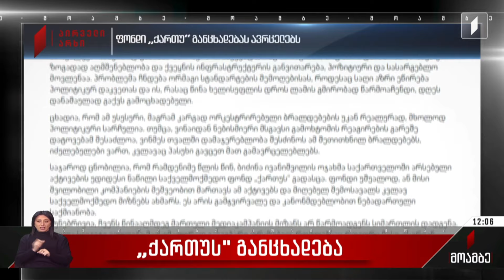ფონდ „ქართუს“ განცხადება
ფონდი „ქართუ“ განცხადებას ავრცელებს, რომელიც რამდენიმე ტელეკომპანიის მხრიდან ბიძინა ივანიშვილისა და ფონდ „ქართუს“ წინააღმდეგ შავი პიარის კამპანიას ეხება.

„მცირე პაუზის შემდეგ, პოლიტიკურად ანგაჟირებულმა მედიამ ისევ შეუტია ფონდ „ქართუს“. შეტევა ცალსახად კოორდინირებულია, ვინაიდან, სხვადასხვა სიუჟეტს ფონად გასდევს ერთიანი „ლაიტმოტივი“ – „ივანიშვილი თავისი სამშენებლო აქტივობით ჩადის დანაშაულს“, რითაც მაყურებელთა ცნობიერებაში სპეციალურად ყალიბდება განწყობა, რომ მშენებლობა ბოროტებაა, ხოლო თუ მშენებელი ივანიშვილია, მაშინ ეს უკვე კრიმინალია. ცხადია, რომ ამ უსუსური, მაგრამ კარგად ორკესტრირებული ბრალდებების უკან რეალურად, მხოლოდ პოლიტიკური სარჩულია. ამ კონკრეტულ შემთხვევაში, მიზანი იყო, დაეჯერებინათ მაყურებლისთვის, რომ „ქველმოქმედებას ამოფარებული ივანიშვილი ცდილობს ქველმოქმედებით ფულის შოვნას“. სიმართლე ზედაპირზეა: ფონდის შვილობილმა კომპანიებმა გაასხვისეს მათ საკუთრებაში არსებული მიწის ნაკვეთი, რაზეც მომავალმა ინვესტორმა უნდა განახორციელოს სამშენებლო პროექტი. მიწის გაყიდვებით მიღებულ შემოსავალს ფონდი მისი საქველმოქმედო მიზნებისკენ მიმართავს და მიმდინარე პროექტებს დაახარჯავს. უკვე მრავალჯერ საჯაროდ გაცხადდა, რომ გასაგები მიზეზების გამო, ბიძინა ივანიშვილი დღეს ფაქტობრივად არაფორმალური სანქციების ქვეშ იმყოფება, რაც ბუნებრივია, აფერხებს ფონდისადმი მის დონაციებს. მიუხედავად ამისა, ფონდი დღესაც აგრძელებს პროექტებს და ასეულობით მილიონ ლარს ხარჯავს ჩვენი ქვეყნის საკეთილდღეოდ - ნათქვამია განცხადებაში, სადაც ასევე მოკლე ისტორიაა წარმოდგენილი, როგორ დაიწყო ბიძინა ივანიშვილის წინააღმდეგ ბრძოლა. კარგად გვესმის, რომ ამ ყველაფრის უკან პოლიტიკურად ანგაჟირებული დაინტერესებული პირებისა და რიგი არასამთავრობო ორგანიზაციების კონკრეტული დაჯგუფება დგას, რომელიც რჩება რა ჩრდილში, წარმოადგენს ამ ხელოვნურად მართული პროცესის მთავარ დამკვეთსა და დირიჟორს“, – ნათქვამია ფონდ „ქართუს“ განცხადებაში.